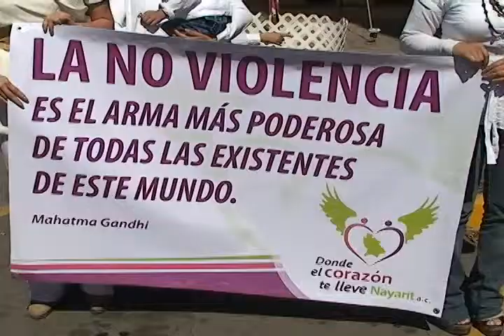[NVision 05/Feb/10] Ciudadanos continuan manifestandose ante la ola de violencia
Ciudadanos continuan manifestandose ante la ola de violencia en el estado, y es que representantes de organizaciones civiles exigen que las autoridades den respuestas ante el clima de violencia suscitado en los últimos días.